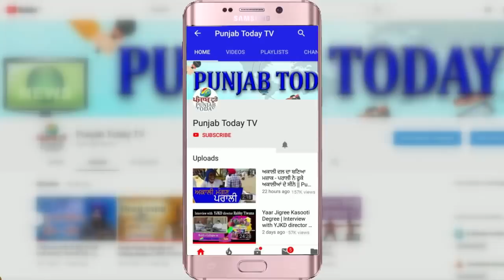Real Media vs Godi Media | क्या फर्क है डिबेट करने में? Ravish Kumar | Arnab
Ravish Kumar  | Arnab | Sandeep Chaudhary | Deepak Chaurasia |